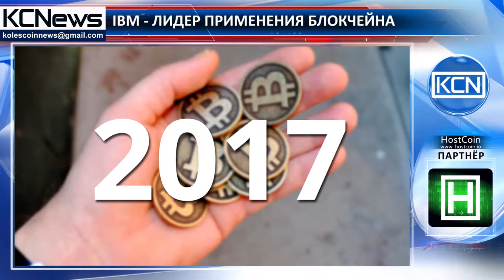IBM перескакал Microsoft в использовании технологии блокчейн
IBM наиболее успешно применяет технологические решения блокчейн. Как пишут на Cointelegraph, это стало известно в ходе исследования "Blockchain Enterprise Survey”, проведенного исследовательской фирмой Juniper Research. В докладе фирмы сказано, что четыреста руководителей среднего звена и IBM были противопоставлены таким гигантам индустрии, как Microsoft и Accenture. Помимо этого, опрос нарисовал обнадеживающую картину будущего блокчейн.  Среди отвечавших, 67% сказали, что они уже инвестировали более $100 тыс. в технологию, а 91% - что потратят такую сумму на инвестицию в 2017 году. Также отметим, что в докладе говорится о том, что за последний год уровень осведомленности о технологии блокчейн резко возрос среди потребителей.